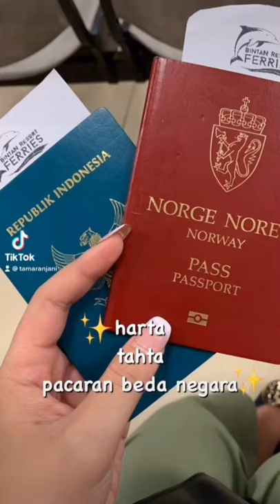Pasangan beda negara check 🇳🇴🇮🇩